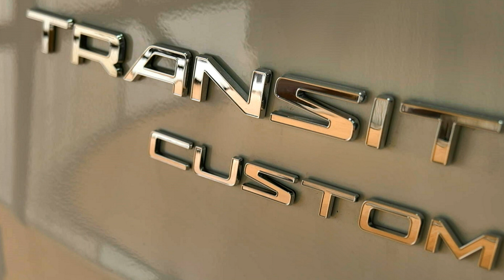Ford Transit Custom L1H1 Kasten TTGYJJ82690 Frost Weiß "AUTOHAUS WISSMANN"